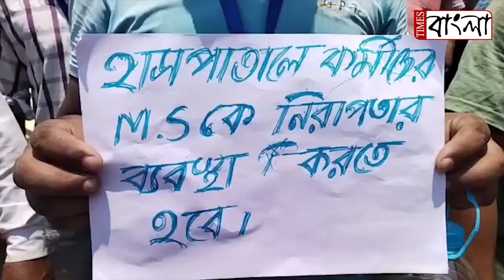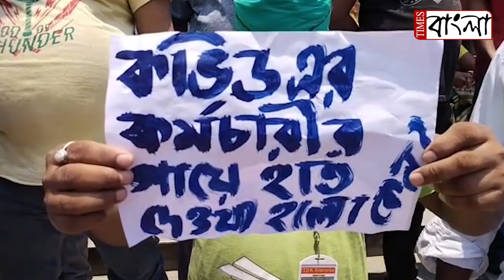তৃণমূল ছাত্র নেতার দাপটে, অবস্থান-বিক্ষোভে বসলেন কল্যাণী জে এন এম হাসপাতালের অস্থায়ী কর্মীরা